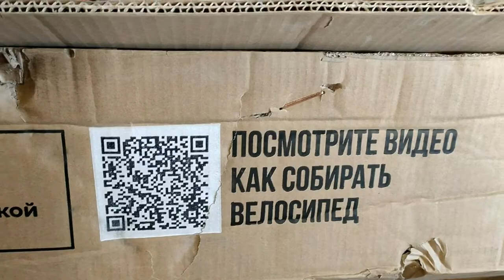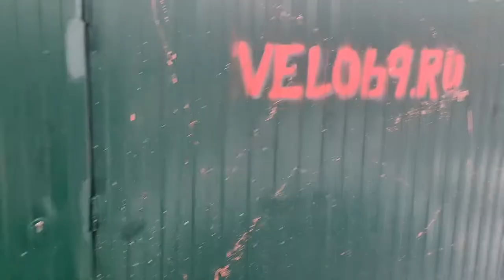На что обратить внимание при покупке нового велосипеда и его сборки в магазине или при ремонте б/у